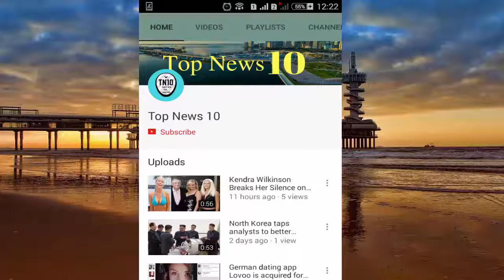These Cream Filled Pen.s Waffles Are Arousing Lots Of Attention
These Cream Filled Penis Waffles Are Arousing Lots Of Attention